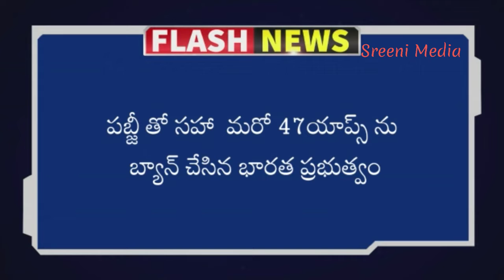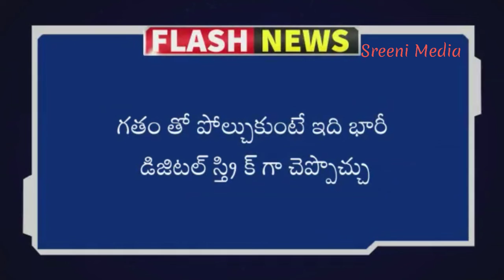Pubg, Ludo తో సహా మరొ 47 యాప్స్ పై బ్యాన్ విదించిన భారత్ || Chaina Apps Ban || SreeniMedia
Watch Pubg, Ludo తో సహా మరొ 47 యాప్స్ పై బ్యాన్ విదించిన భారత్ || Chaina Apps Ban || SreeniMedia